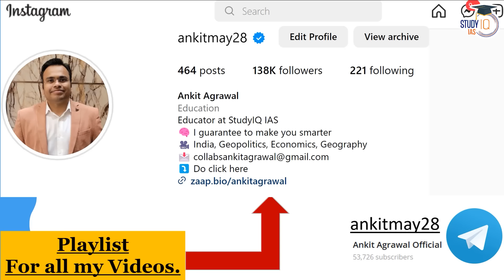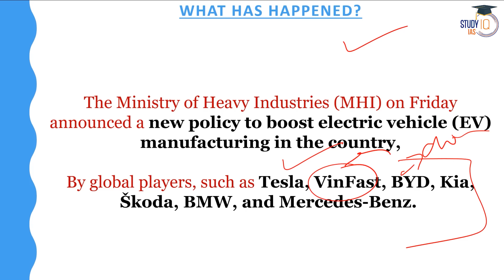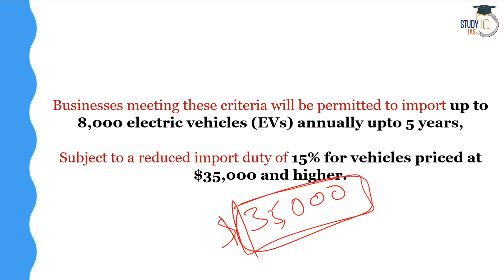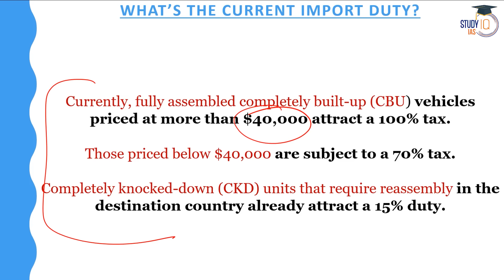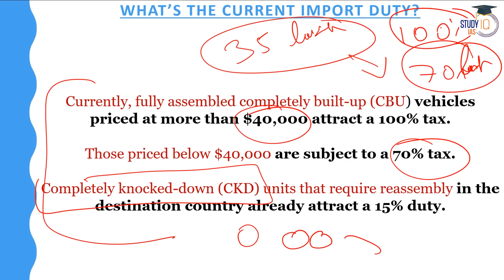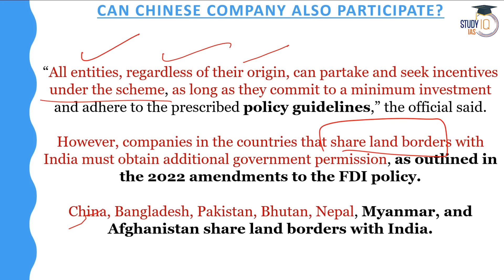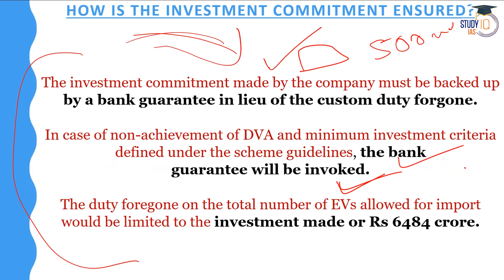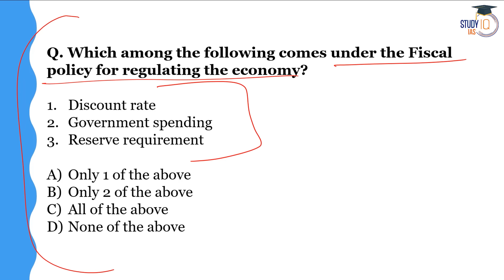In a Big Win for Tesla, India to Lower EV Tax | Elon Musk | UPSC GS3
In this video, explore the significant development of India's decision to lower EV taxes, particularly advantageous for Tesla and its CEO, Elon Musk. Delve into the implications of this policy shift on India's electric vehicle market, global partnerships, and sustainable energy initiatives, crucial for UPSC GS3 preparation.